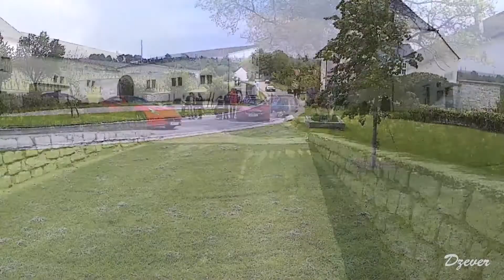2. Supercars & Coffee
2. Supercars & Coffee event @ Freigut Thallern.

Nocopyrightmusic